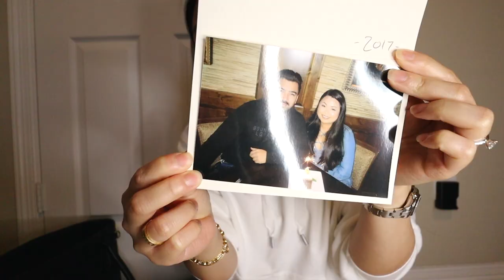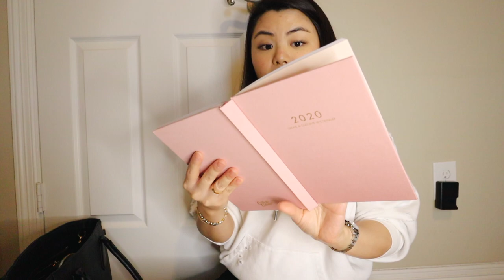what's in my bag? (haven't seen what's in here in 9mo!) vlogmas day 13